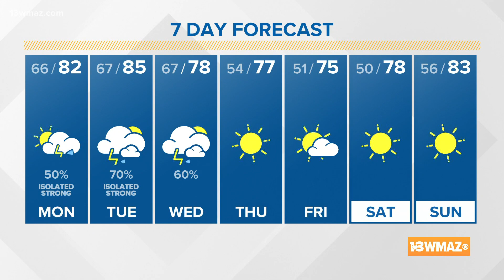Starting the week stormy | Central Georgia weather forecast 5/3/2021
Happy Monday, everyone! After a beautiful weekend, we start the work week a bit different. Today: On and off rain and storms will be possible starting in the morning through the late evening. A couple could be strong to severe, but today's threat does look fairly isolated as of this morning. The tricky part with the forecast, is that we are watching for these things called shortwaves. They are very small scale and can be hard for models to pin point. Either way, north of Macon does look to have the better chance for a severe storm or two.
Tuesday: We look ahead to another round of storms. This threat also looks to mainly be for the evening, potentially into the overnight. The main threats for all of our severe weather chances look to be gusty wind, heavy rain, lightning, and hail. A brief isolated tornado can't be completely ruled out, especially north and west of Macon the next couple of days. Wednesday we could keep the stormy stretch going as our cold front finally moves through.